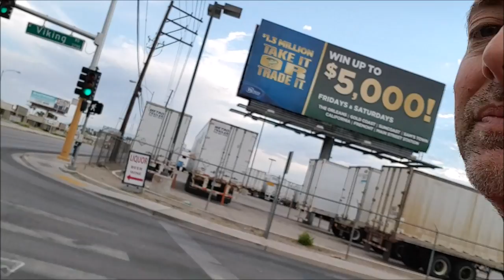Be The Truest Most Authentic Version Of Yourself